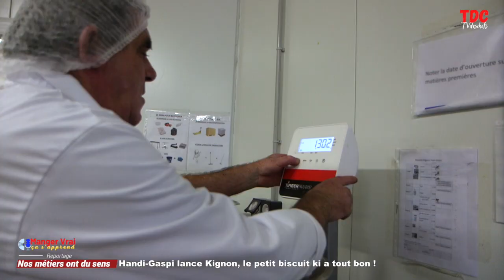Tvdeschefs - Kignon, le petit biscuit qui a tout bon !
La web TV de la gastronomie, des cuisines du monde, du terroir, des métiers de bouche, des filières agricoles, de l'alimentation, de la santé et les arts de la table.

NOS MÉTIERS ONT DU SENS
Magazine de l'emploi, de la formation, des initiatives et de la transmission du savoir-faire

Faire des biscuits avec du pain de la veille et former à un métier des personnes en situation de handicap, c’est l’un des paris que se sont lancées trois ingénieures agro-alimentaires, Katia Tardy, Alix Guyot et Louise Doulliet. Elles conçoivent Kignon, des petits biscuits militants à partir du pain bio invendu, histoire de donner du sens à leur métier. Handi-gaspi, c’est le nom de cette biscuiterie implantée en Loire-Atlantique, mêle social, écologie et plaisir. Des drôles de Dames totalement engagées et qui séduisent aussi bien les professionnels que le grand public.

- Rédactrice en chef : Roselyne Blondel
- Journaliste : Henry Salamone
- Montage : Pierre Maillet
- Habillage : Laeticia Fontan
- Réalisation : Henry Salamone